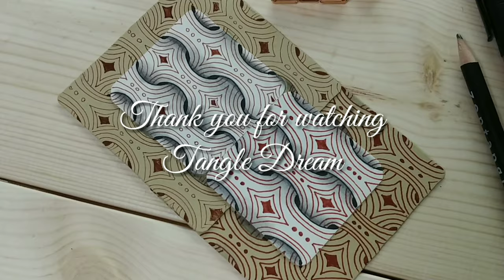How to draw Tangle Pattern `MI2 (ME TOO)'